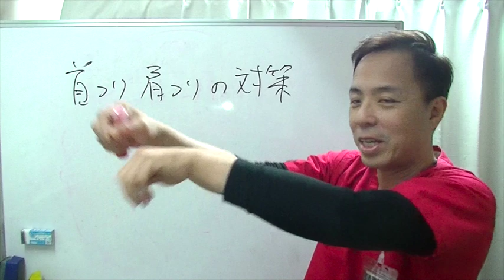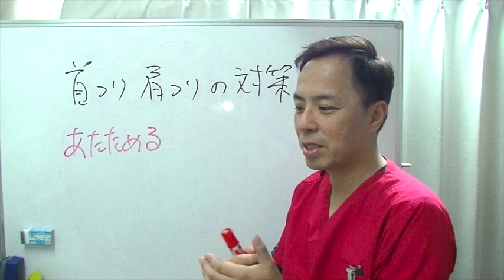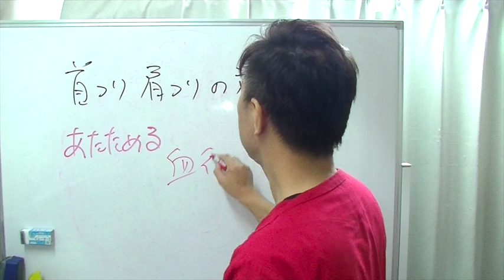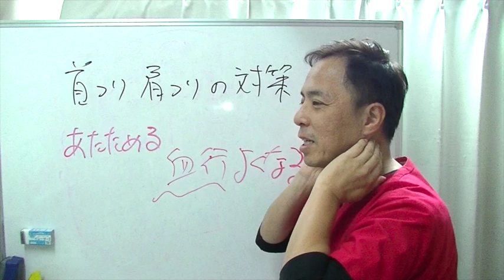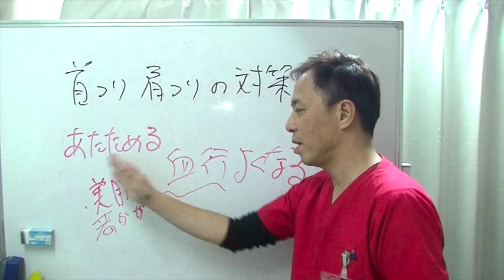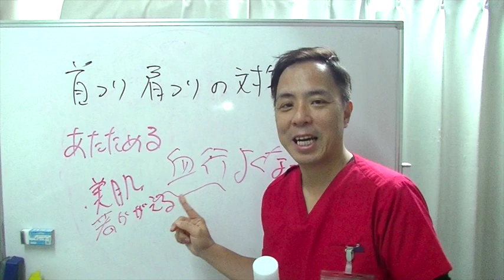首コリが老化を早める理由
広がります。

定休日：毎週月曜日、日曜日、祝日

炭酸整体を無料で学ぶ！